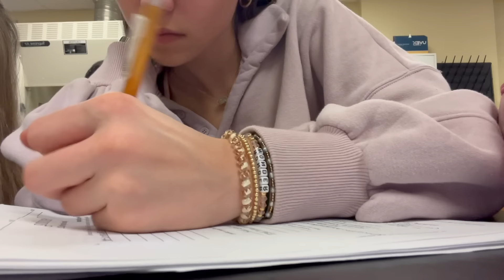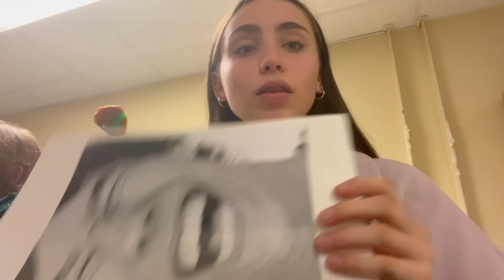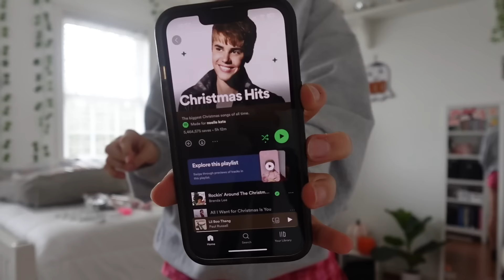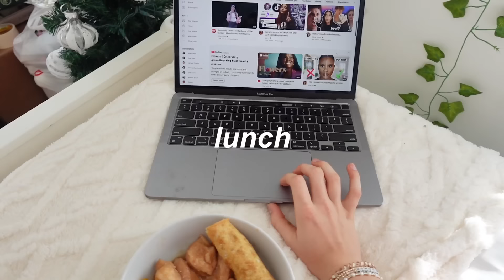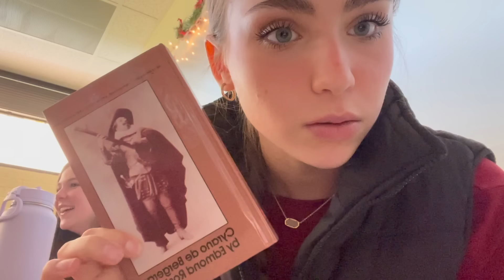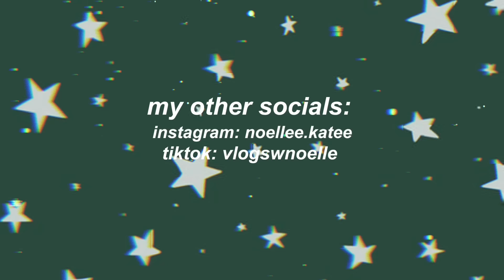christmas week in my life vlog *vlogmas week 1*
in today's video i will be taking you guys along with me for the first four days of vlogmas!! i am SO beyond excited to start vlogmas this year!! bare with me for the posting schedule, since filming and editing every day is gonna get crazy!! thank you guys so much for all of the love and support; I hope you enjoy!! -Noelle